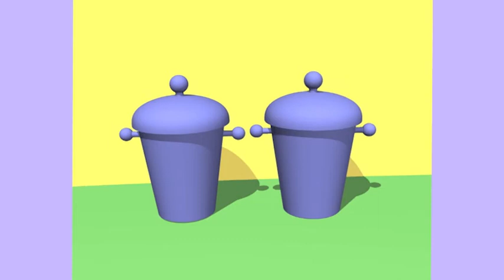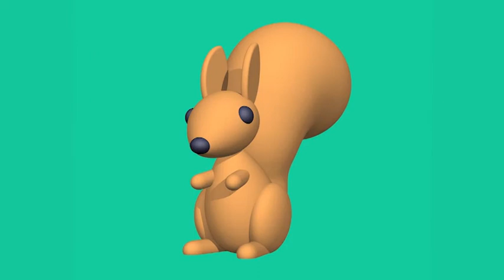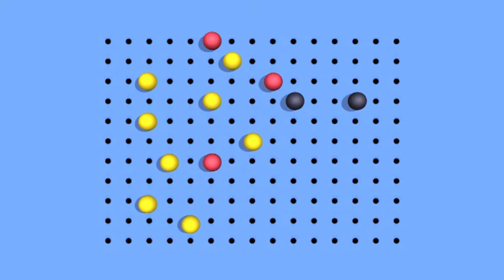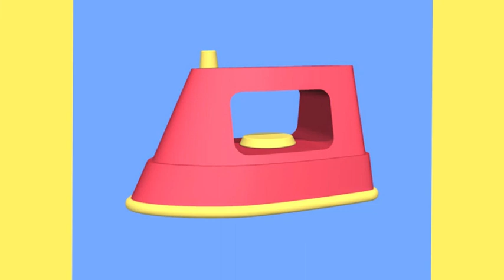EEN SCHILDERIJ VAN LOLA 🎨 | HOPLA 🐇 | Nederlandse Kinderseries | MojiTV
Kijk mee naar de allerleukste avonturen van het lieve konijntje Hopla en zijn vriendjes Lola, Nina en Onki.

• Een schop in de prullenbak
• De brief moet in de brievenbus
• Een hele rij eekhoorns
• Het kuiken gaat ook verhuizen
• Een oefening
• Een schilderij van Lola
• Een strijkwolk

Hoi allemaal. Leuk dat je er bent! Wij zijn MojiTV hét nieuwe kinderkanaal in Nederland met leuke kinderseries van nu en vroeger. Naast YouTube hebben we ook op Amazon een eigen kanaal waar je nog veel meer kinderfilms en series kunt vinden.

Dit is het officiële YouTube kanaal van MojiTV.